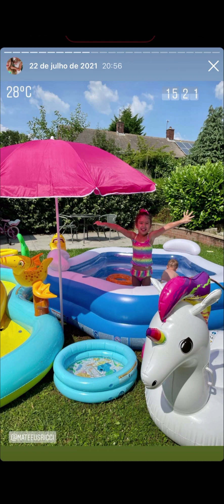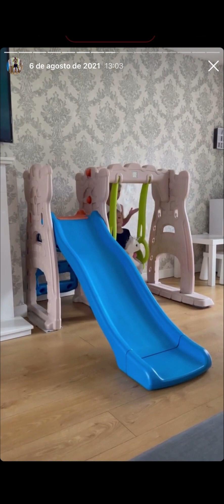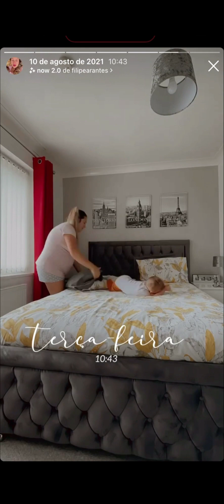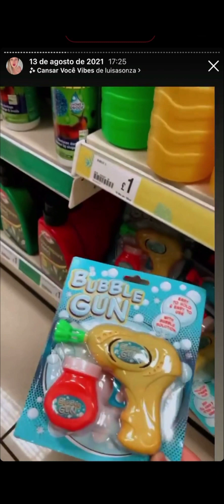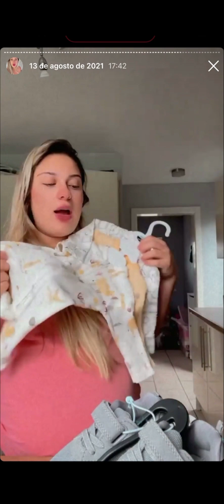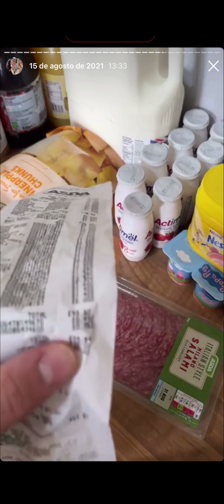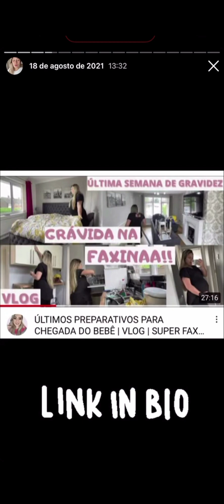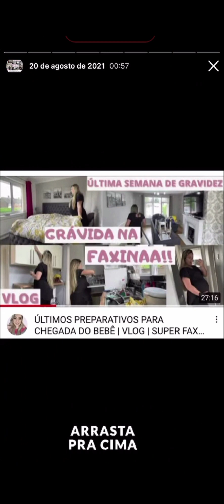NOSSO 2021 PARTE 2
OLÁ PESSOAL!!!
Meu nome é Thaina Ricci tenho 27 anos, vivo na Inglaterra com meu marido e meus filhos, Manuela, Heitor e Tyler. Em meu canal compartilho com vocês minha rotina, maternidade, como é ter filhos na Inglaterra, meu dia-a-dia com as crianças, com muitas brincadeiras, risadas, passeios e viagens.